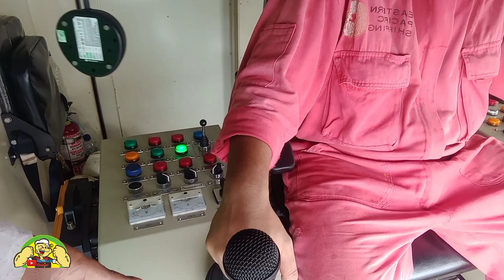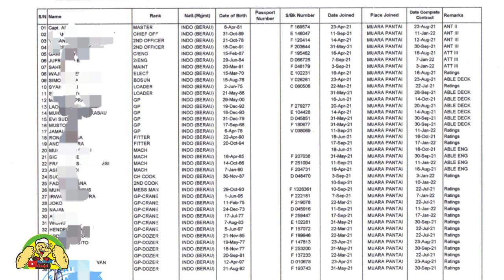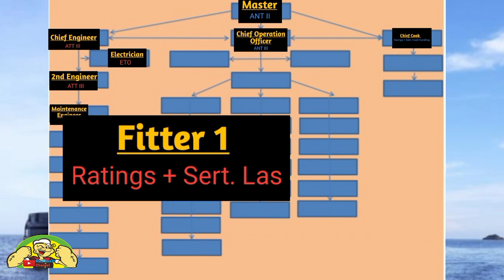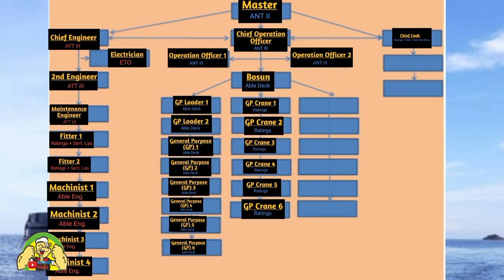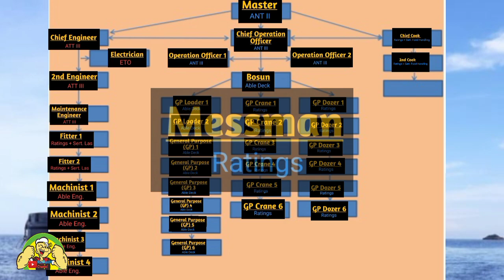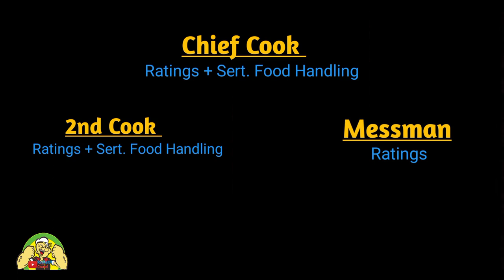Struktur Organisasi & Tugas Tanggung Jawab Crew di Floating Crane ( Vlog 31)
Hallo Kawan2
Di vlog kali ini berisi tentang struktur organisasi crew di floating crane FLF. Ratu Kumala dan tugas dan tanggung jawab dari masing2 crew,
Salam safety...